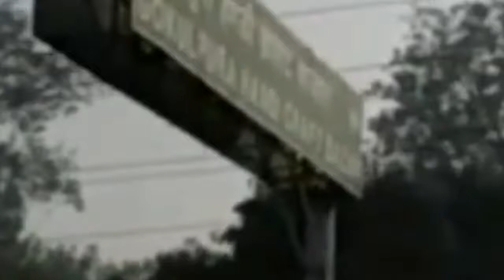Republic Day Special Video || Happy Republic Day 26 January 2018 to all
Republic Day Special Video || Happy Republic Day 26 January 2018